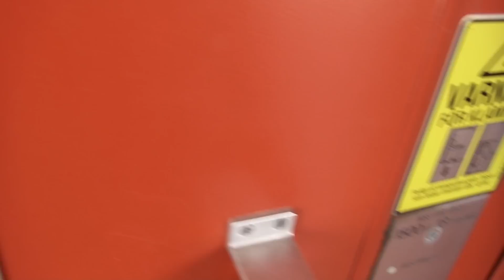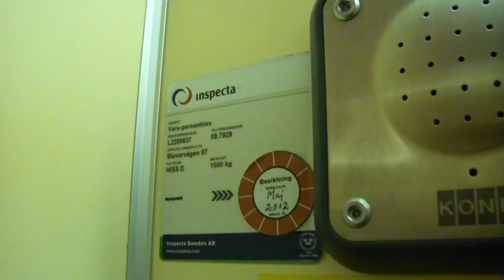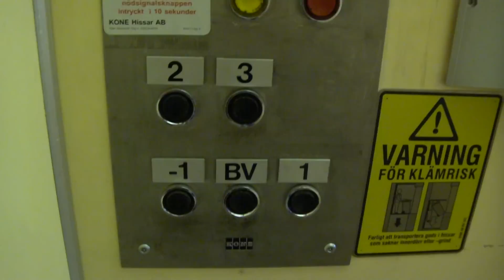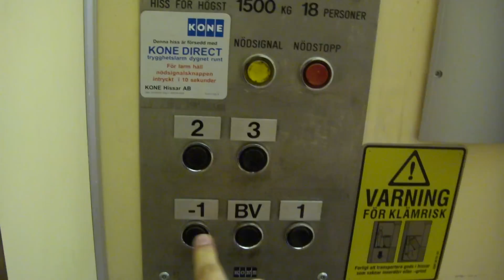Nice KONE Traction freight elevator @ Stuvarvägen 7, Sundsvall, Sweden.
Brand: KONE.
Type: Traction.
Capacity: 1500 KG or 18 Persons.
Year Installed: 1980.
Floors Served: 5 (-1 *BV* 1 2 3).